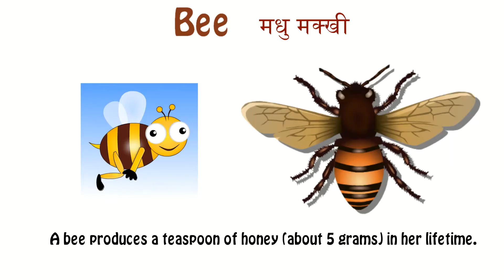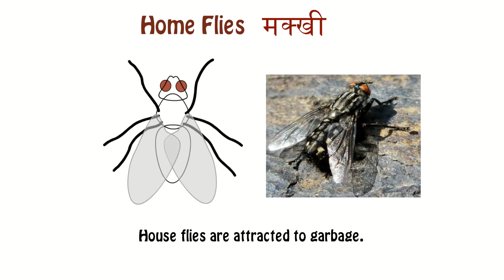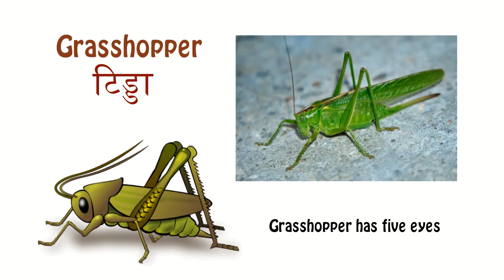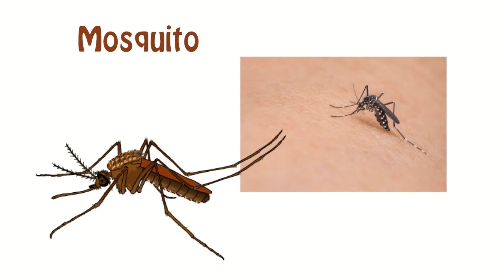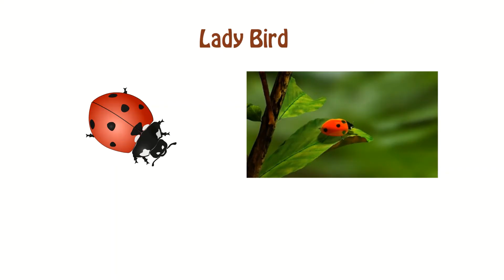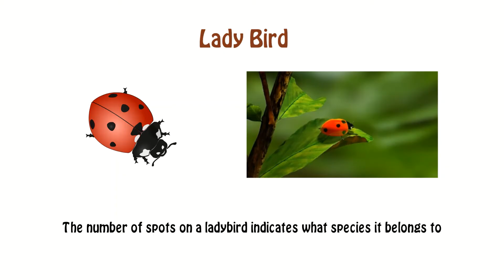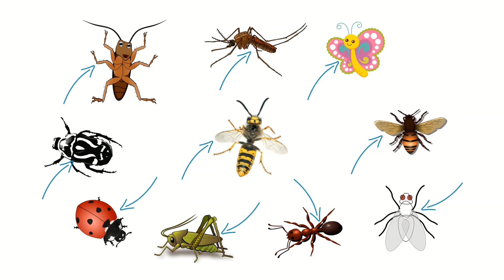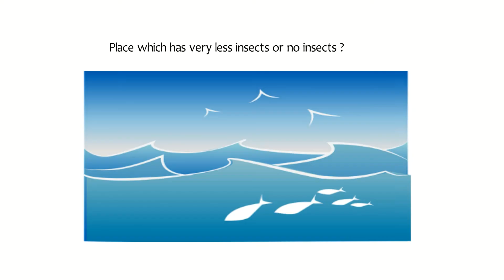Insects for Kids Learning || Insect name in English and Hindi || कीड़े मकोड़े के बारे में जानकारी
Hey Parents !! This Video helps Kids to know about INSECTS.

Watch Course wise Video on TITU Learning App - An app for Early Learners